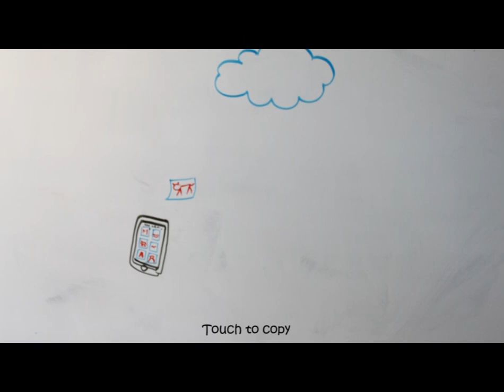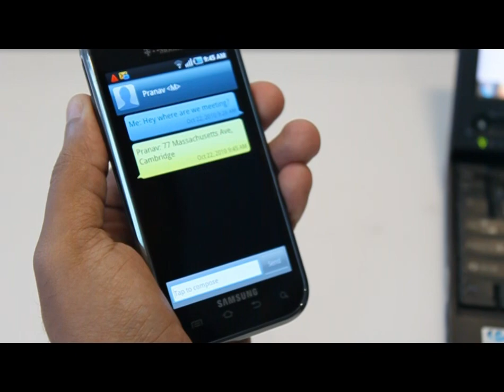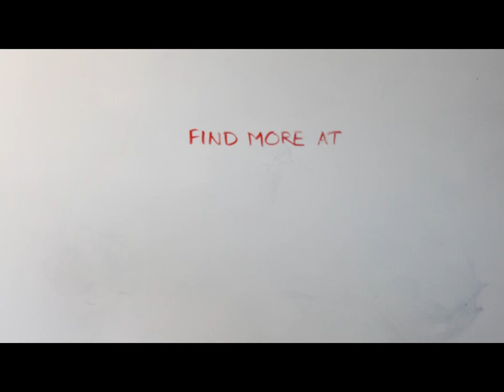SPARSH - Touch to Copy, Touch to Paste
SPARSH (स्पर्श) lets you conceptually transfer media from one digital device to your body and pass it to the other digital device by simple touch gestures.

Our digital world -- laptop, TV, smart phone, e-book reader and all are now relying upon the cloud, the cloud of information. SPARSH explores a novel interaction method to seamlessly transfer something between these devices in a real fun way using the underlying cloud. Here it goes. Touch whatever you want to copy. Now it is saved conceptually in you. Next, touch the device you want to paste/pass the saved content.

So, what can you do with SPARSH? Imagine you received a text message from a friend with his address. You touch the message and it is conceptually get copied in you - your body. Now you pass that address to the search bar of the Google map in the web browser of your laptop by simply touching it. Want to see some pictures from your digital camera on your tablet computer? Select the pictures you want to copy by touching them on camera display screen and now pass it to your tablet by touching the screen of the tablet. Or you can watch a video from your Facebook wall by copying it from your phone to TV. SPARSH uses touch based interactions as just indication for what to copy, from where and where to pass it. Technically, the actual magic(transfer of media) happens on the cloud.